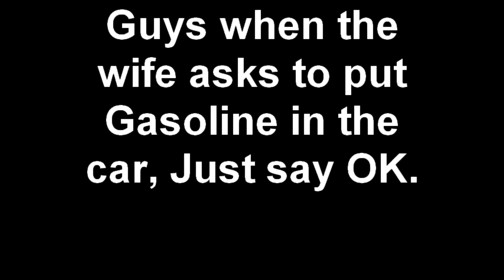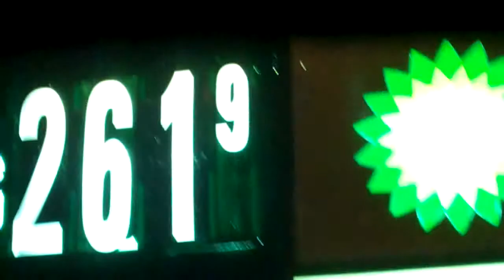Guys when the wife asks to put Gasoline in the car, Just say